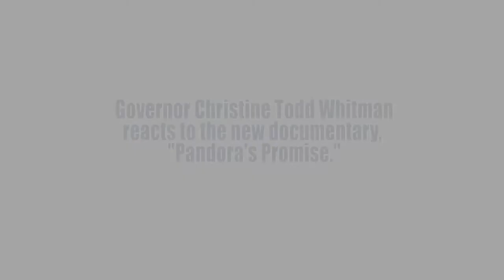Governor Whitman on Pandora's Promise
CASEnergy Coalition Co-Chair Governor Whitman gives her thoughts on "Pandora's Promise," the recently released documentary which takes a thoughtful look at the role of nuclear energy and its ability to take on some of the climate change and environmental challenges that Americans face today. The movie tells the story of five environmental experts who made the conversion from anti-nuclear attitudes to strong support. They explain their new understanding of nuclear power and its ability to safely provide clean, reliable power to meet growing global demand.